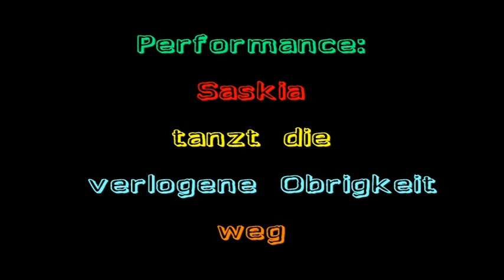Eine Minute Berlin: OCCUPY Berlin * Saskia tanzt die verlogene Obrigkeit einfach weg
Performance von Saskia: Sie tanzt die verlogene Obrigkeit mit Rettungsschirm einfach weg. Berlin, 12, Mai 2012 anlässlich der weltweiten Demo "12M" gegen Kapitalismus und für ein friedliches Miteinander.